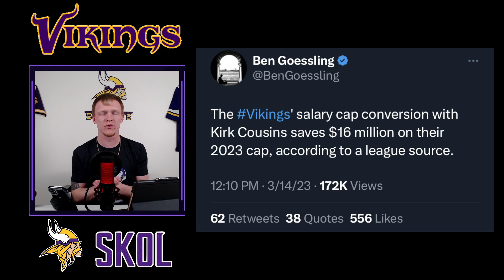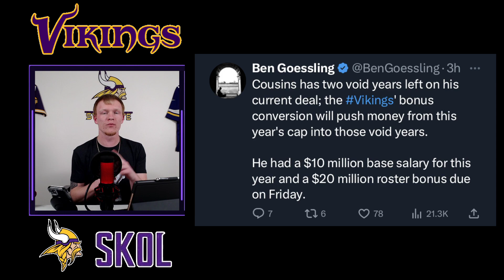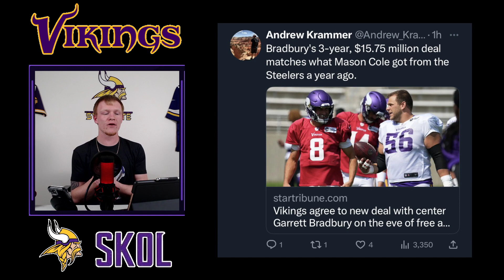The Minnesota Vikings RESTRUCTURED Kirk's CONTRACT and SIGNED C Garrett Bradbury!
SKOL VIKINGS!!!